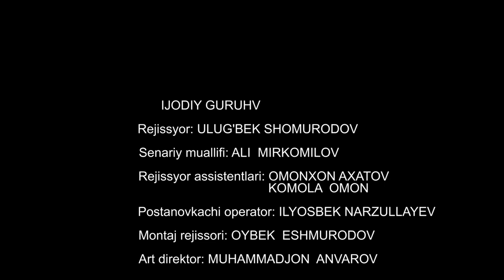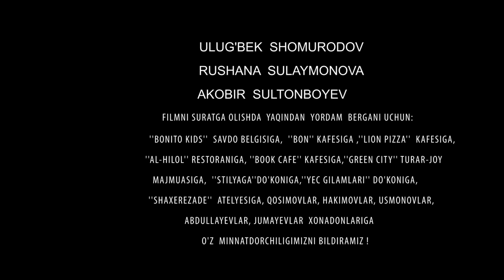Otalar so'zi - Musofirning oilasi.